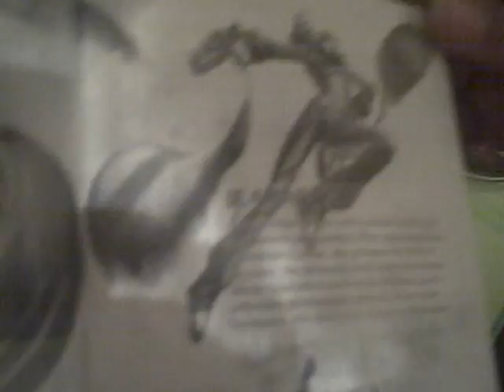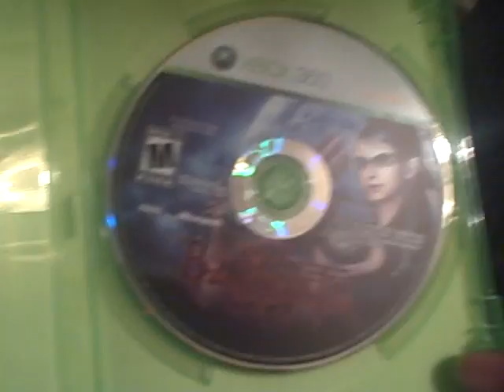Bayonetta Fail Unboxing - With the REpoweredup cast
Sorry about my friends I'll trade it in Later for another their racist jackasses.
Youtube.com/REpoweredup